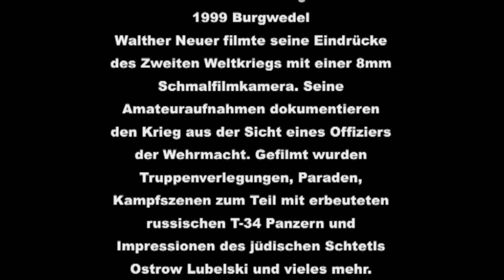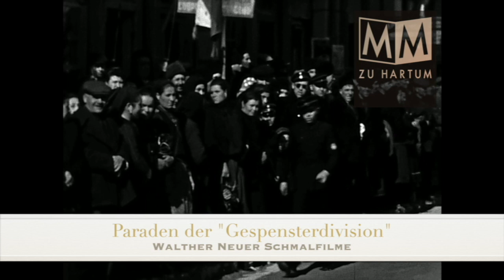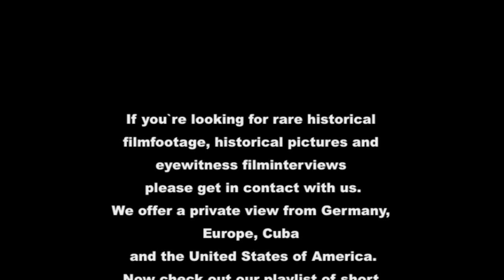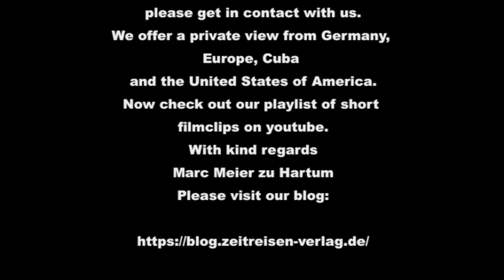Deutsche Panzer II & III der „Gespenster-Division“ in Bulgarien 8mm Schmalfilm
Walther Neuer filmte seine Eindrücke des Zweiten Weltkriegs mit einer 8mm Schmalfilmkamera.
Die einzigartigen Aufnahmen dokumentieren Militärparaden mit deutschen Panzern II & Panzer III der 11. Panzer-Division in Bulgarien.

Der Panzerkampfwagen III war in den Jahren 1941 und 1942 zur wichtigsten Waffe der deutschen Panzertruppe geworden.

Inhalt mit Landepunkten im Filmclip:
00:00 Einleitung
00:36 Panzer III (PzKpfw III)
01:40 Links neben dem Balkenkreuz befindet sich das Truppenabzeichen
02:52 Bulgarische Soldaten
03:05 Panzer II
03:16 Panzer III (PzKpfw III)
03:42 Panzer II Unter der Turmnummer (45) befindet sich das Truppenabzeichen
03:46 Truppenabzeichen am Kfz siehe rechter Kotflügel

Die 11. Panzer-Division war ein Großverband des Heeres der deutschen Wehrmacht im Zweiten Weltkrieg. "Gespenster-Division" war der Spitzname dieser Einheit. Am 22. Juni 1941 bildete die Division im Krieg gegen die Sowjetunion die Spitze der Panzergruppe 1. Anfang August beteiligte sich die 11. Panzer-Division an der Kesselschlacht bei Uman und später an der Kesselschlacht um Kiew. Im Oktober 1941 wurde die Division der Heeresgruppe Mitte zugeteilt, mit der sie im Winter an der Schlacht um Moskau teilnahm.

[Walther Neuer Ritterkreuzträger
Geb. 9. Feb. 1910 Berlin - gest. 21 Dez. 1999 Burgwedel]

Interessierten in- u. ausländischen Produktionsfirmen und TV-Sendern bieten wir einzigartiges, unveröffentlichtes Schmalfilmmaterial für Ihre TV-Dokumentationen an. Sie suchen interessante Filmclips?